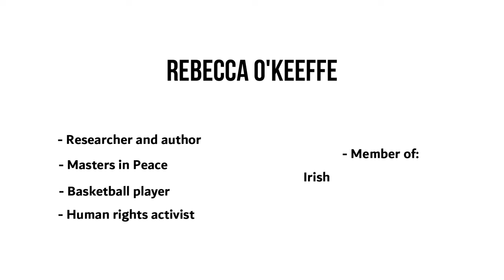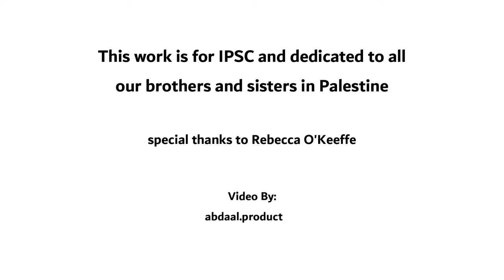Mixing Sport and Politics - The Sporting Boycott of Israel with Rebecca O'Keeffe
Voices from the Palestine Solidarity Movement #2: Rebecca O'Keeffe explains how sport and politics are always mixed, and why an international sporting boycott of Israel is a moral imperative.

Rebecca O’Keeffe is a peace activist, author, and researcher. Her book, ‘Yalla Feminists: Arab Rights and Resistance’ written with Lina AbiRafeh, documents feminist resistance movements in the Arab region. She has spent a number of years working, living, travelling in the region, including Palestine. As a former international basketball player, she is also a member of Irish Sport for Palestine, having initiated the call for the senior Irish women’s basketball team to cancel their fixtures against Israel.

Camera: Martin Moji
Production: Abdaal Salim
Interviewer: Abdaal Salim